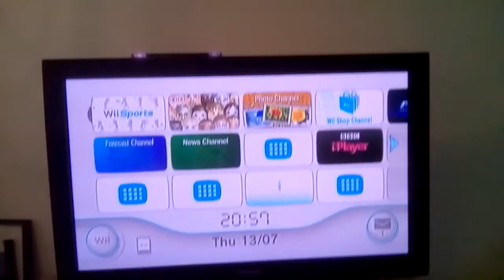RAFS ADVENTURES PART SIX